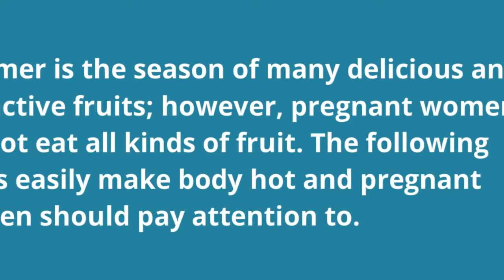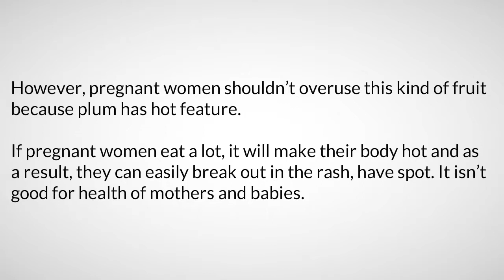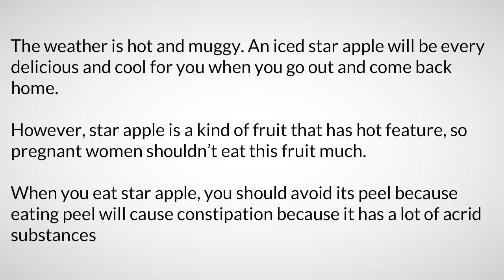7 Kinds Of Fruit That Pregnant Women Shouldn&rsquo;t Eat